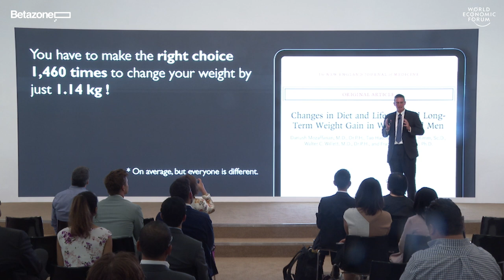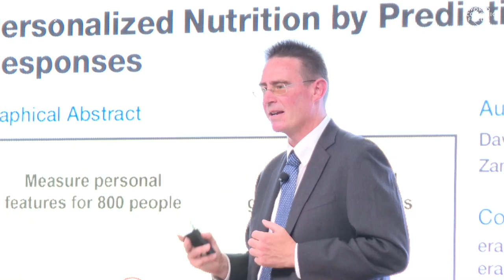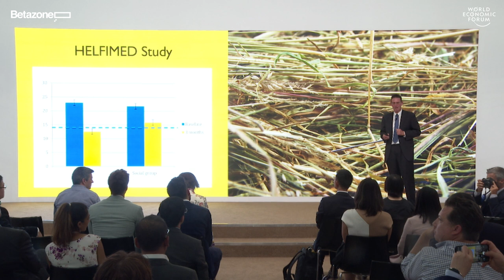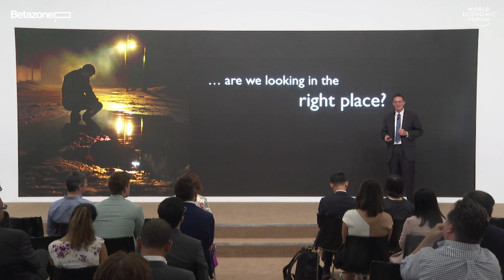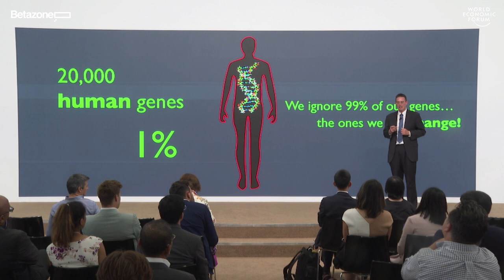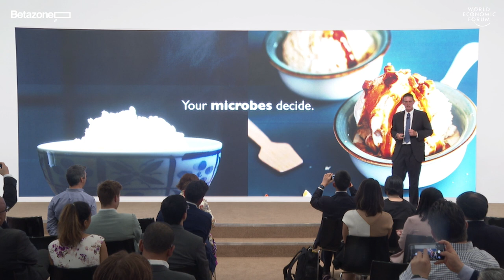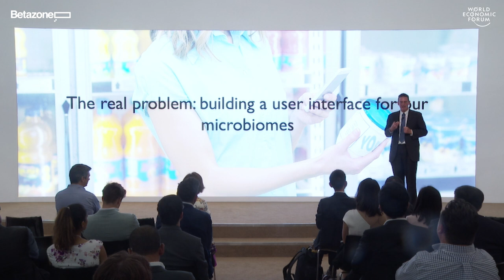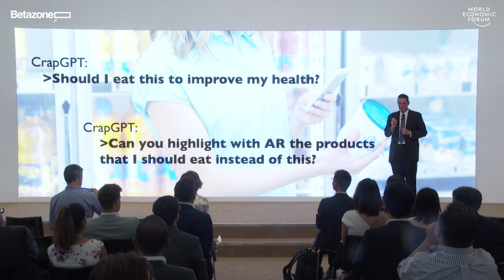Food to mood: How gut bacteria affects your mental health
From attention deficit hyperactivity disorder (ADHD) to depression, sleep disorders, dementia and beyond, diet can have a profound impact on mental health.

What is the latest science on food’s role in brain health and the treatment of common mental health disorders?

With Professor Rob Knight, computational microbiologist and professor at the University of California, San Diego.